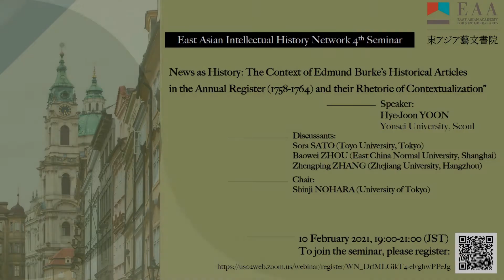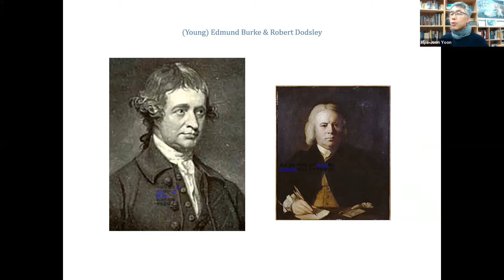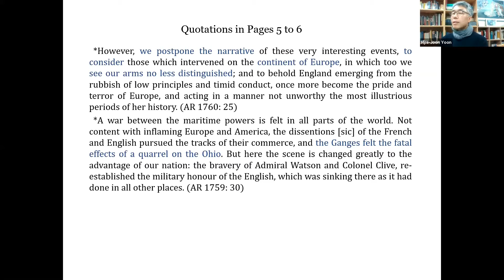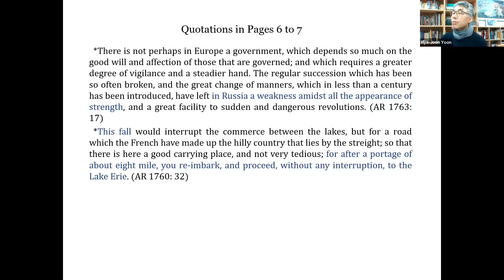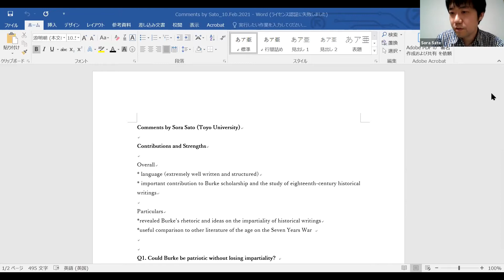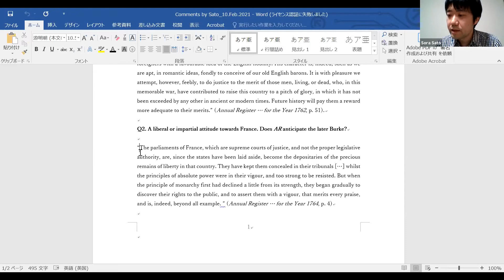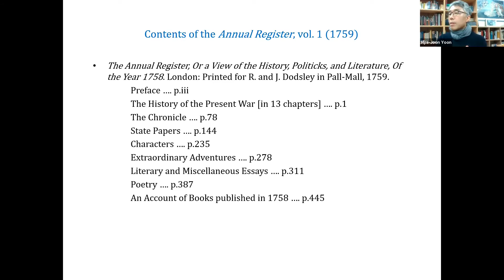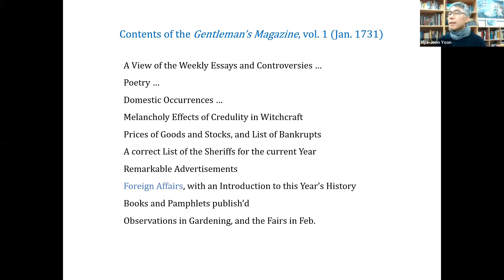The 4th EAIHN Online Seminar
【Date】
February 10th (Wed.), 2021. 7pm-9pm

【Program】
Speaker: Hye-Joon YOON (Yonsei University, Seoul)
“News as History: The Context of Edmund Burke’s Historical Articles in The Annual Register (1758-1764) and their Rhetoric of Contextualization”
Discussants: Sora SATO 佐藤空 (Toyo University, Tokyo), Baowei ZHOU 周保巍 (East China Normal University, Shanghai), and Zhengping ZHANG 张正萍 (Zhejiang University, Hangzhou)
Chair: Shinji NOHARA 野原慎司 (University of Tokyo)

【Speaker Profile】
Hye-Joon Yoon is currently Underwood Distinguished Professor of English and Comparative Literature at Yonsei University, Seoul, South Korea. His research interests embrace publishing history, intellectual history, and rhetorical studies of a broad range of works bequeathed to us by the long eighteenth-century Britain. His publication includes Metropolis and Experience: Defoe, Dickens, Joyce (Cambridge Scholars Publishing, 2012) and The Rhetoric of Tenses in Adam Smith’s “The Wealth of Nations” (Brill, 2017). He has also published articles on the Blackwood’s Edinburgh Magazine and The Times Literature Supplement.

★About EAIHN
The East Asian Intellectual History Network (EAIHN) was founded to provide an opportunity for those intellectual/cultural/socio-political historians based in East Asia to exchange ideas freely, in the hope of establishing a pan-Asian (and trans-Pacific) intellectual platform. While many of the network members are experts of the European Enlightenments, we also hope to discuss their positive and negative impacts on East Asia, with a particular focus on the intellectual and cultural dimensions of the so-called “Western Impact”, in the longer term. (Hiroki UENO 上野大樹)

2021年2月10日（水）、 EAIHN（東アジア思想史ネットワーク）第4回オンラインセミナーとして、 18世紀イギリス思想史・文学を専門とするHye-Joon Yoon氏（韓国延世大学・特別教授）をお迎えし、「ニュースとしての歴史」という題でご講演いただきました。周保巍氏（華東師範大学）、张正萍氏（浙江大学）、佐藤空氏（東洋大学）が指定討論者を、野原慎司氏（東京大学経済学研究科）が司会を務めました。【Date】

2021年2月10日（水）、 EAIHN（東アジア思想史ネットワーク）第4回オンラインセミナーとして、 18世紀イギリス思想史・文学を専門とするHye-Joon Yoon氏（韓国延世大学・特別教授）をお迎えし、「ニュースとしての歴史」という題でご講演いただきました。周保巍氏（華東師範大学）、张正萍氏（浙江大学）、佐藤空氏（東洋大学）が指定討論者を、野原慎司氏（東京大学経済学研究科）が司会を務めました。